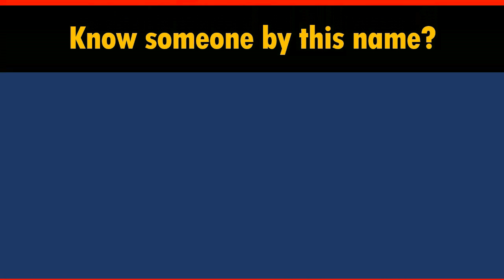How to Say Your Name MCCORMICK in Chinese?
*Formal* Chinese translation of your name MCCORMICK. This video shows how native Chinese speakers pronounce and write it (the stroke sequence in Chinese).

-- topic suggestion
-- constructive feedback
-- quick questions